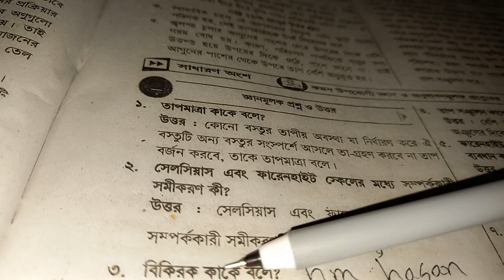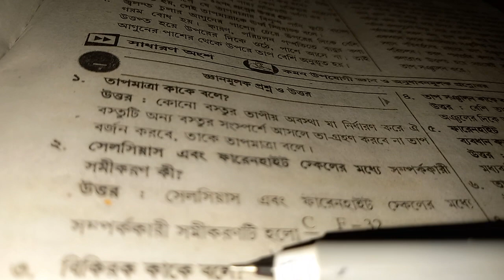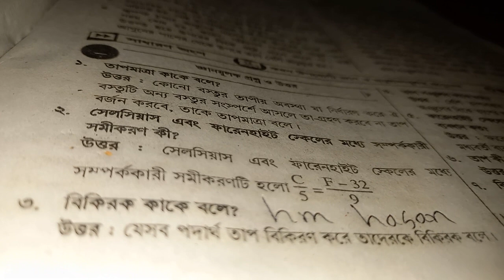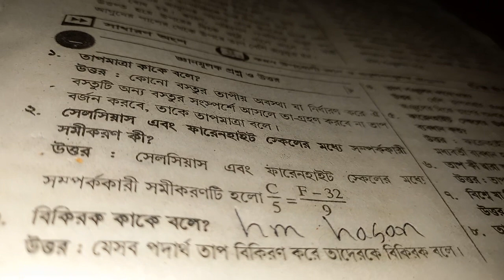বিকিরক কাকে বলে ?? বিকিরক কি ? বিকিরক কাদের বলে ? বিকিরণ কাকে বলে ? বিকিরক কেমন করে হয় ? বিকিরক কে